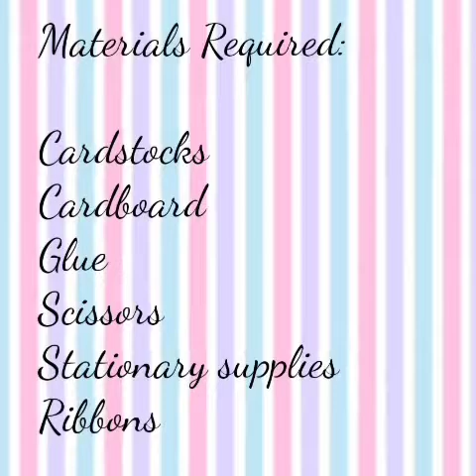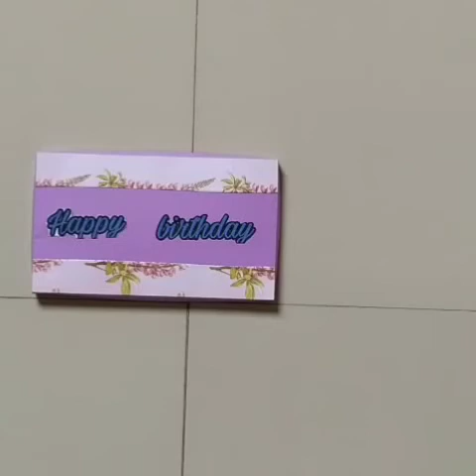Gift Box || Diy Mini Gift Box || How to make gift box || Gift box ideas || Birthday gift box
Hello all !

Today is a beautiful day as it's a beginning of Navratri in India.

And today we have a tutorial for a gift box as it was requested.

So watch video and try out this easy way to make your own scarpbook.

And do not forget to press the 🔔 icon.

Do LIKE 👍 , & SHARE📲 my videos and channel with your friends and family.

Thank you. I'm on Instagram as @crafty_gifts_decor.